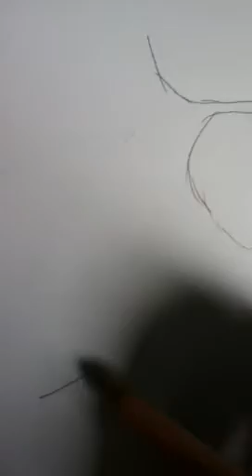How to draw a biohazard symbol